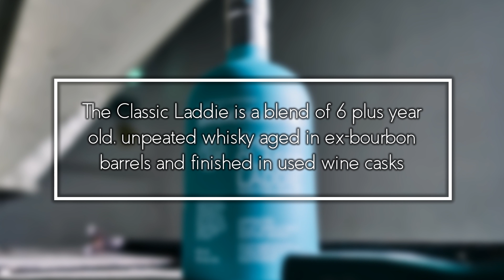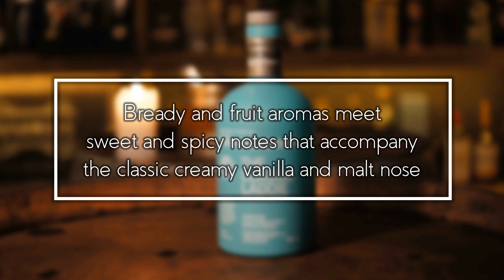Ritual ETX Whisk(e)y of the Month - 9.2022 - Bruichladdich The Classic Laddie Single Malt Scotch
Ritual ETX Whisk(e)y of the Month - September 2022 -  Bruichladdich The Classic Laddie Single Malt Scotch Whisky